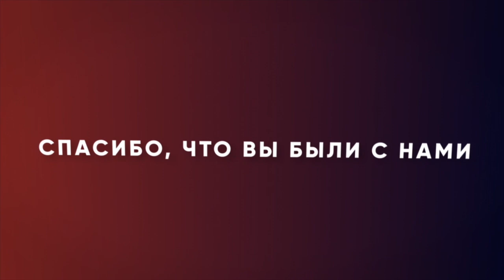БОЛЬ ПРЕДАТЕЛЬСТВА. «Измени свой мир» (107)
Рик Реннер начинает новый цикл программ «Неизвестные факты пасхальных дней: смерть, погребение и воскресение Иисуса Христа». Пастор провел подробнейшее исследование четырех Евангелий в поисках фактов.

В этом выпуске пастор Рик говорит о предательстве. Вас когда-нибудь предавали? Вы знаете, сколько боли это может принести? Возможно, вы сами в прошлом стали предателями? А как становятся предателями? Узнайте в программе прямой сейчас.